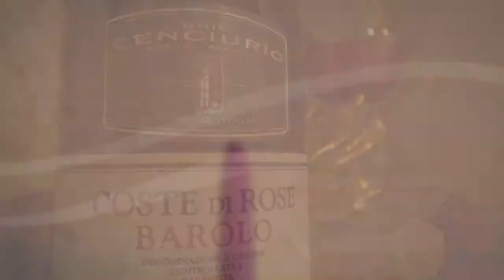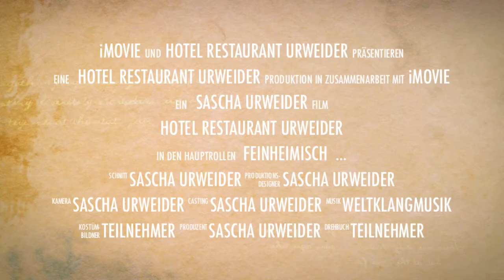Hotel Restaurant Urweider